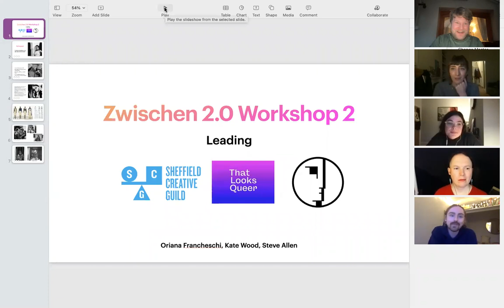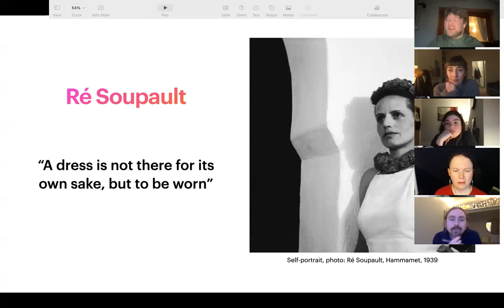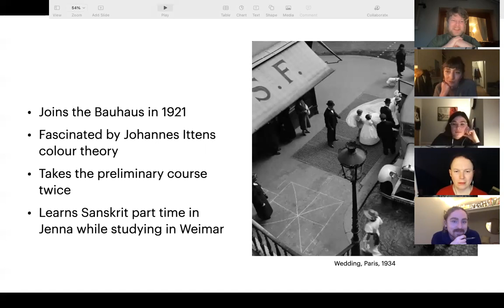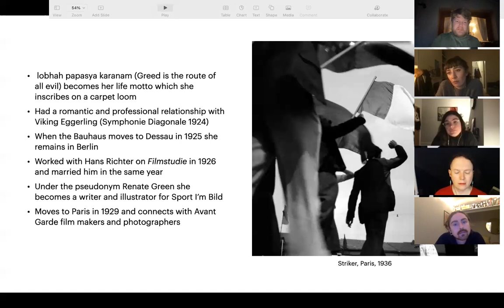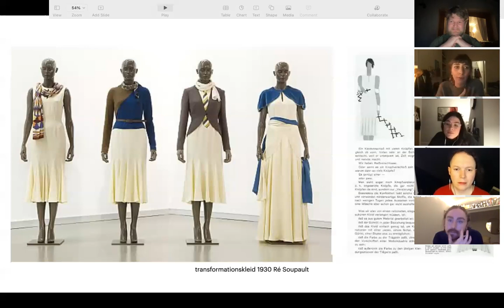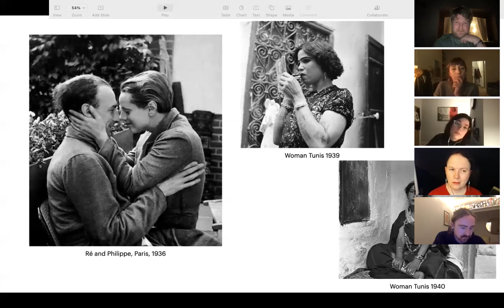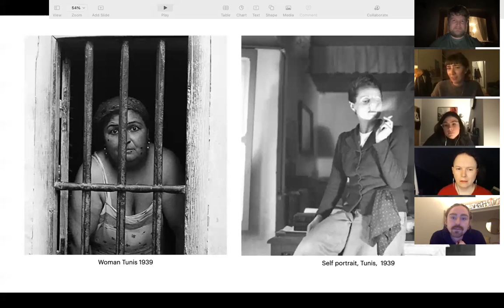Zwischen 2.0 Workshop 2: Leading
If we are to reimagine the Bauhaus for the 21st century its future must be centred in the creativity of the women it abandoned.

The Bauhaus had a misogynist power structure built upon the advancement of white male art at the expense of creative freedom.  While its original ideology was one of acceptance and freedom over time these utopian ideals were abandoned.
Join me, Oriana Francheschi and Kate Wood as we reevaluate the creative output of the women of the Bauhaus.  We shall take a look at the power and abuse of it and their own views of the future of women leading arts institutions from their own perspective at Sheffield Creative Guild.  and the future of women in art.